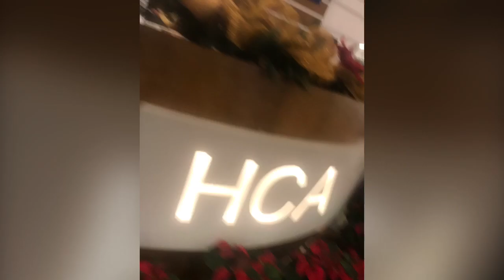BATANGAN-rico BLOODLINE. Beginning to look like Christmas. 2018 .